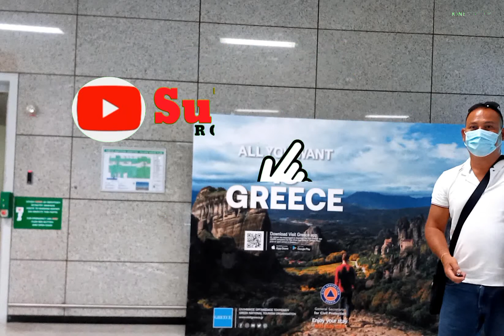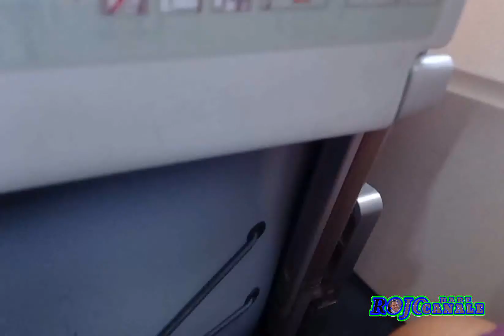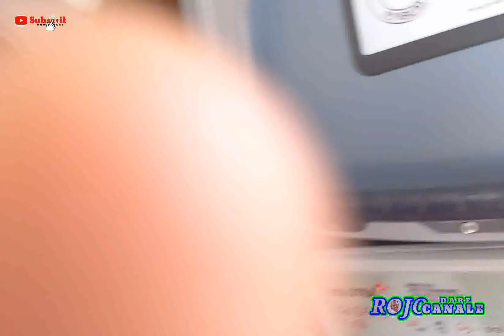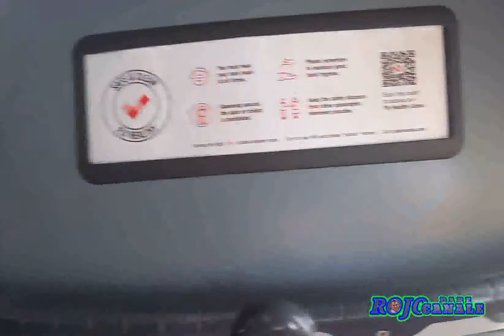AEREO AIRPLANE go to SANTORINI GREECE